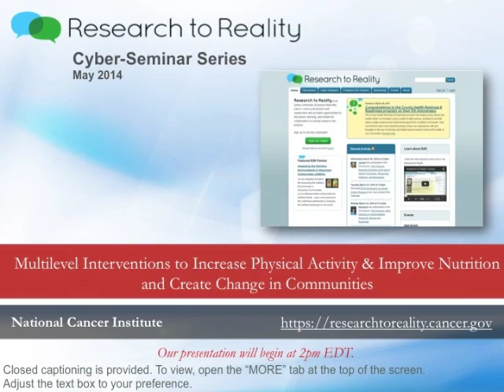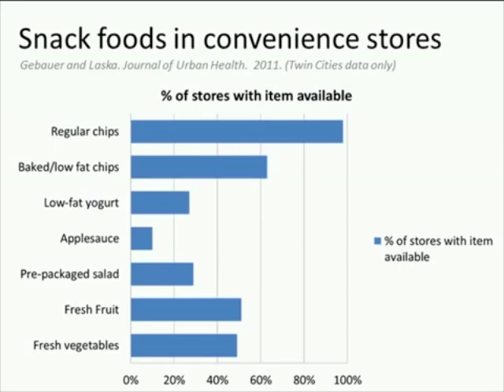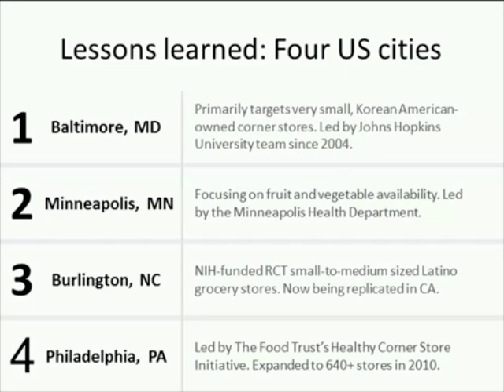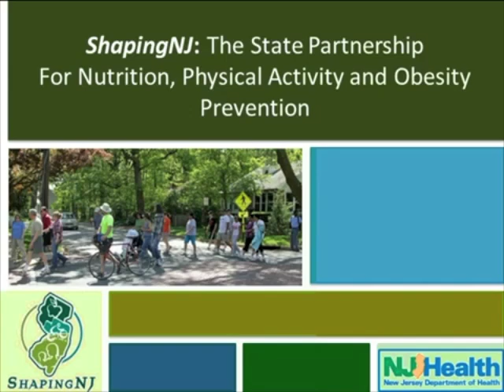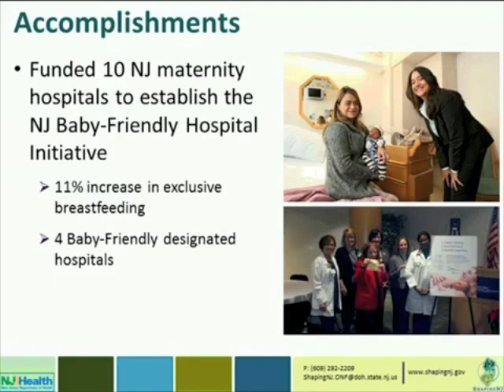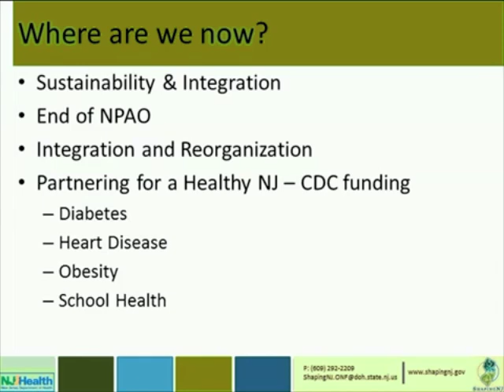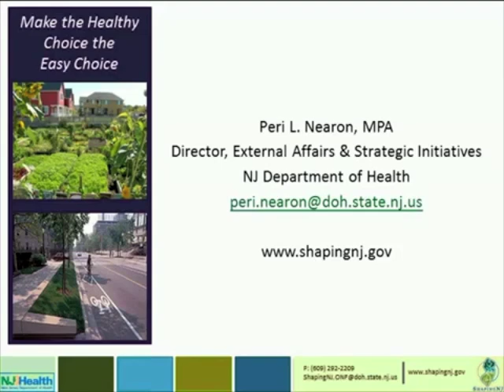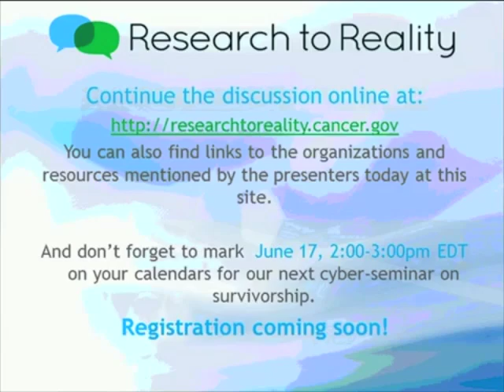Multilevel Interventions to Increase Physical Activity & Improve Nutrition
Multi-level interventions to improve the health of communities and decrease chronic disease risk are an essential part of cancer control strategies.  The policies, systems, and environments (PSEs) in communities significantly shape lives and impact cancer risk.  PSEs in communities that make healthy choices easy, safe, and affordable can have a positive impact on the way people live, learn, work, and play. Partnerships with community leaders in education, government, transportation, and business are essential in creating sustainable change to reduce the burden of chronic disease.  Our May NCI cyber-seminar highlighted two exciting interventions that are creating healthy communities by implementing policy and environmental changes that have a lasting impact.